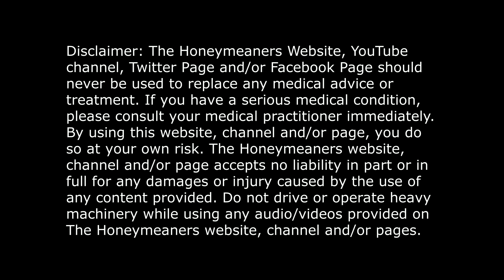Scrambled Brains, Shower Thoughts, and DIY Fiascos: Life According to Wilma and Friends!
In a world where subscribers throw mind-boggling questions at Wilma, the brain maestro, things get hilariously scrambled. Wilma, armed with her wit, explains how our brains decipher messed-up words - it's all about the letters and a bit of magic. Reverba chimes in, marveling at humans and their scrambled brains. But wait, there's more! Wilma takes us to the soccer field, revealing the post-red card ritual - a mandatory shower in the locker room. And just when you thought it couldn't get crazier, Wilma tackles rude neighbors with a DIY twist, that will leave you in stitches.

Our Producer's Words:
In the midst of scrambled brains and shower thoughts, Wilma found herself knee-deep in DIY fiascos. Armed with the magic of brain teasers, she decided to tackle the enigma of the soccer red card. As players headed to the locker room, Wilma couldn't help but ponder the absurdity of taking a shower as a punishment. Meanwhile, her rude neighbor interrupted with funny questions, testing Wilma's wit and humor. With a touch of Wilma wisdom, she advised the neighbor on laughter therapy, suggesting that a sense of humor might just be the DIY solution to dealing with unhelpful neighbors. And so, the subscriber saga continued, filled with hilarious moments and the quest for wit in the face of neighborly chaos.